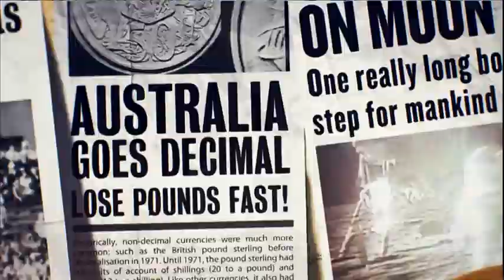Feliks Zemdegs on The Weekly with Charlie Pickering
Broadcast on my birthday.